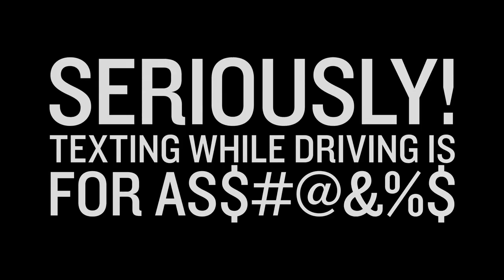PSA: Don’t Drive Like This A$$#@&% (clean)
Texting while driving is for ?